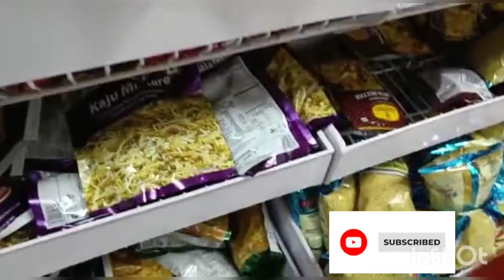daily🫢😱 daily shopping#somesh ji hue pareshan 😱😱 🛍️🛍️🛍️🛍️